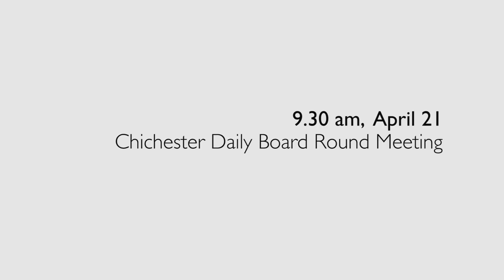Discharge 2 Assess in Brighton and Hove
How local NHS, adult social care and voluntary sector services are working together to support people home from hospital in Brighton and Hove via 'Discharge 2 Assess' - a different approach to the conventional hospital discharge process.

This film follows patient Diane's journey as she is discharged home from Chichester Ward at the Royal Sussex County Hospital in Brighton and shows the support she receives during the Discharge 2 Assess process.